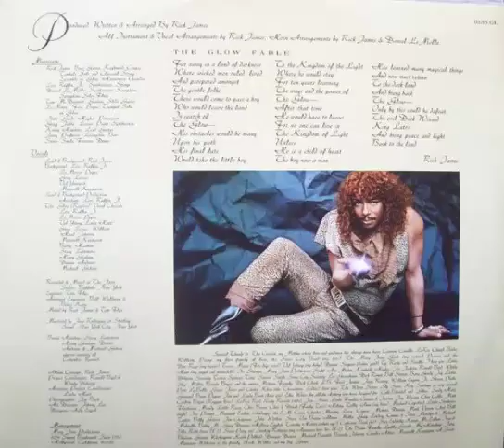Rick James - Sha La La La La (Come Back Home)